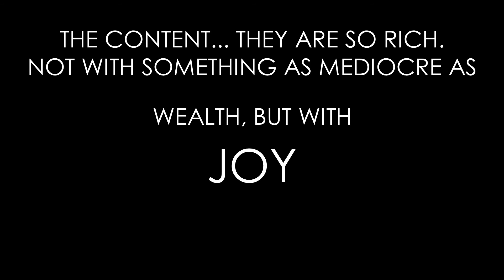The 31st night Project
Hats off to the United Nations club of Royal College for making this new years eve better, brighter and more memorable for these kids.

Song -  Red sky by Dan Philipson